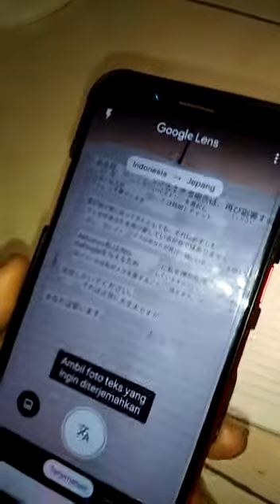Menerjemah kan tulisan bahasa asing dengan google